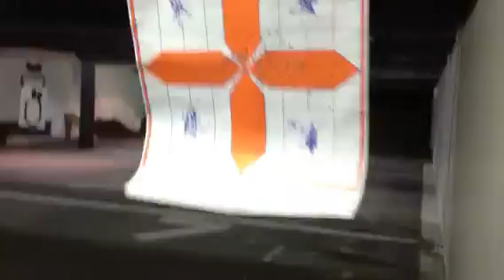PIETTA PPS50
FIREARM : PIETTA PPS50
CALIBER : .22 CAL.
SHOOTER : ELIJAH
EVENT : WEAPON DEMO